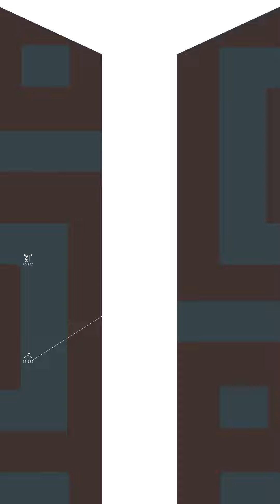NSIBIRI 4XP Today's Nsibiri: Fruit, Seed, Particle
Today's Nsibiri: Fruit, Seed, Particle.